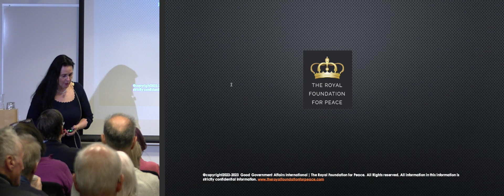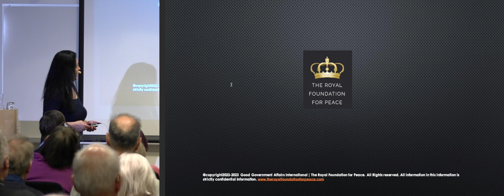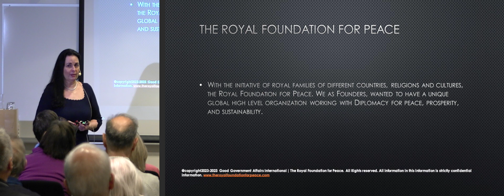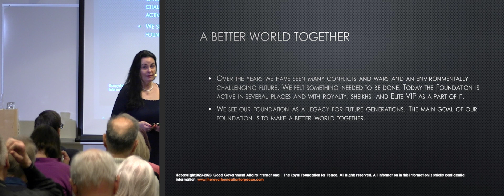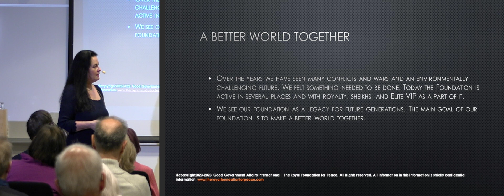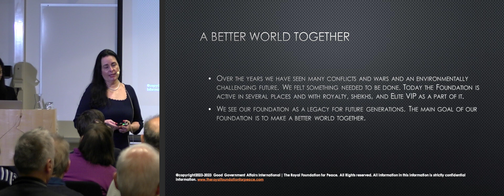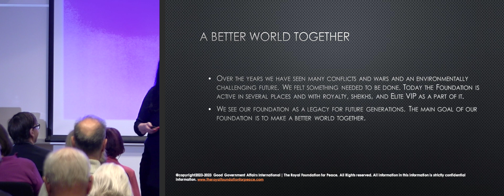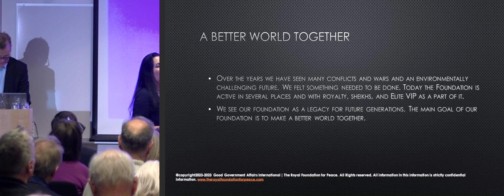The Royal Foundation for Peace på Investerarmötet 14 februari 2024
Vi hade den här gången bjudit in Lena Bäcker som är chairwoman för The Royal Foundation for Peace. Lena har över 30 års erfarenhet av internationellt ledarskap på hög nivå inom internationella relationer och affärsdiplomati. Lena Bäcker berättar om vad stiftelsen gör med aktiviteter på flera håll och med kungligheter, shejker och Elite VIP och med utgångspunkt från konflikter och krig, och en miljömässigt utmanande framtid. En av de planerade aktiviteter närmast är en unik diplomatidelegation på hög nivå till Indiens Silicon Valley med ed tech, fin tech, health tech etc Bangalore den 25 februari med inplanerade möten till Indiens regering, maharajor, investerare och näringsliv 25-29 februari. 3 nätter, möten på hög nivå, unika trevliga aktiviteter. Anmälan för deltagande är omgående.
Nästa inplanerade aktivitet är vistelse på två heldagar i Champagne Valley från 28 april. Förbokat 7 dubbelrum på prisbelönta hotellet Royal Champagne endast för medlemmar. För dem som följer med på resan kommer kunna förboka den första Limited Edition Champagne RFP. I priset ingår flaskor champagne att ta med hem från Champagnedalen. 20 procent av vinsten från Champagne RFP kommer att gå till RFP humanitär, vilket Lena kommer berätta mer om under Investerarmötet.